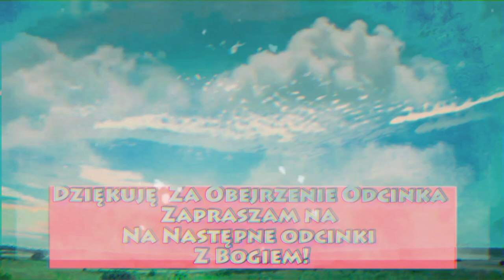GEMMA GALGANI-I JEJ DOŚWIADCZENIE W WOJNIE(Walce) O DUSZE 🙏🙏🙏😇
możecie udostępniać moje odcinki kochani z Bogiem 🙏🙏